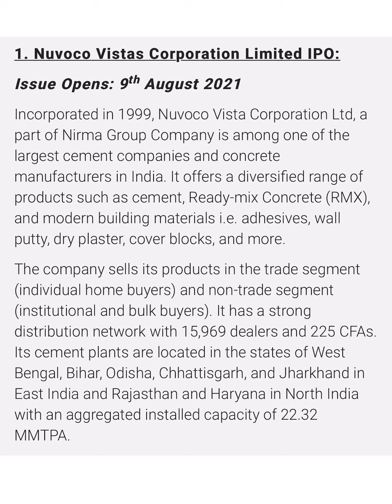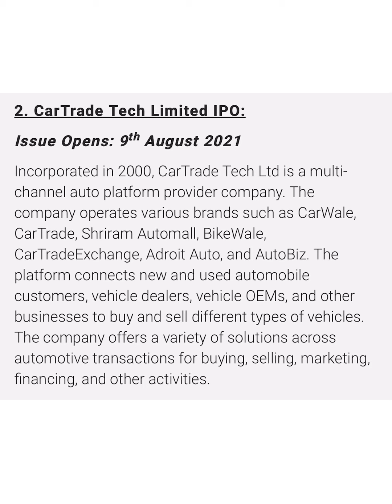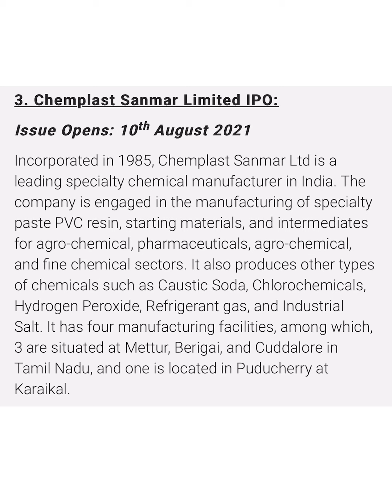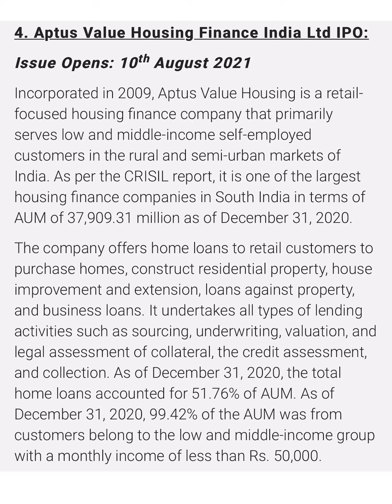Upcoming IPO| Grow Your Money | Investment Ideas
About Video: IPO

Thanks
StockMarketMalayalam